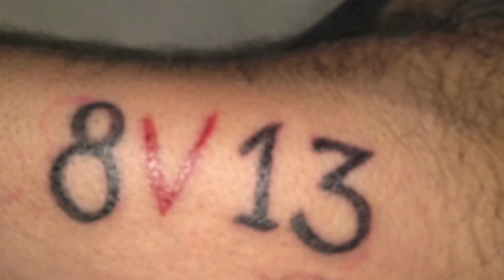8V13 :: PARTY :: in BERLIN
bitte bringt eure freunde mit...

ich würde mich sehr über zahlreiches erscheinen freuen .. kommen könnt ihr gern auch ;)